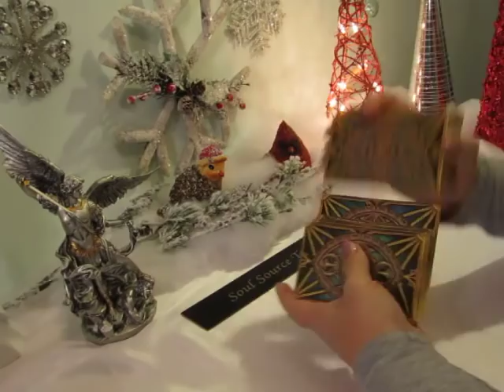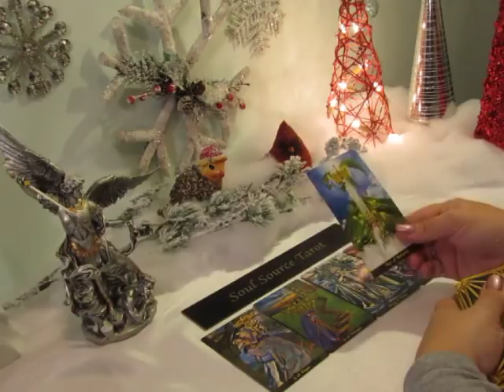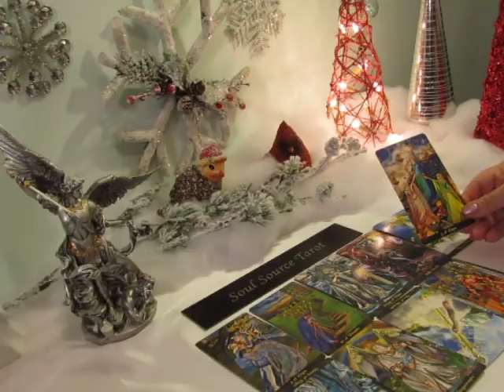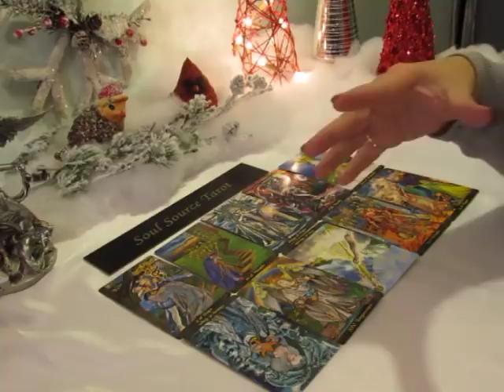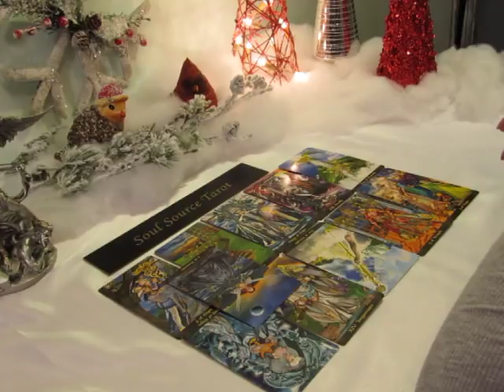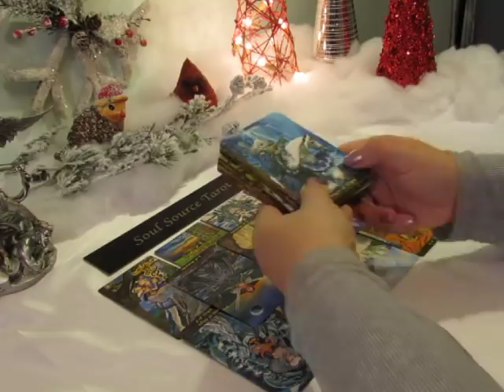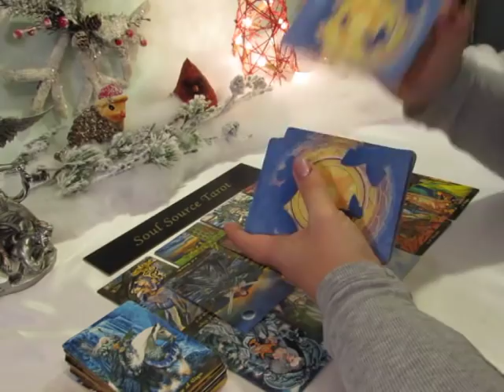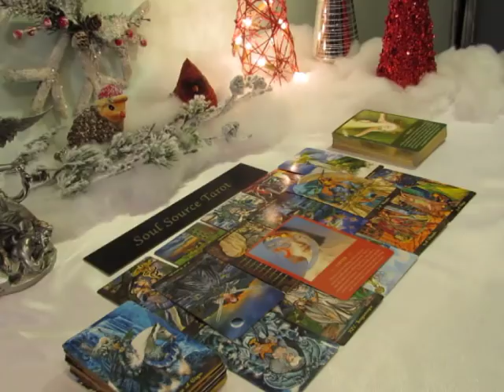~The Daily Vibe~You Are The One That I Want~Daily Tarot Reading December 11